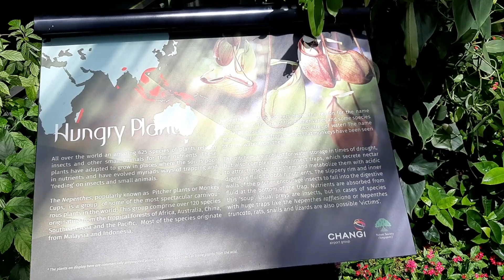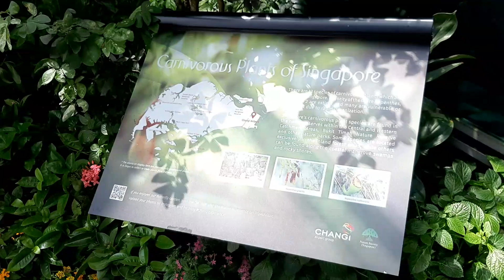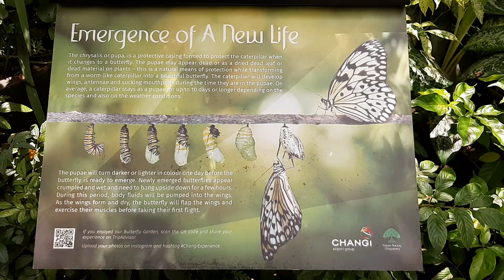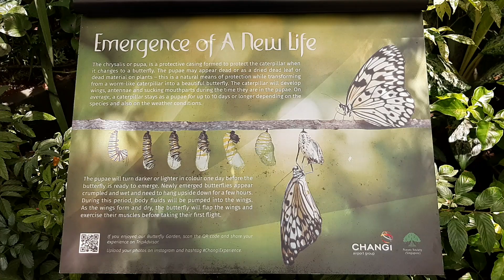Butterfly Garden, Changi Airport, Singapore - Part 1